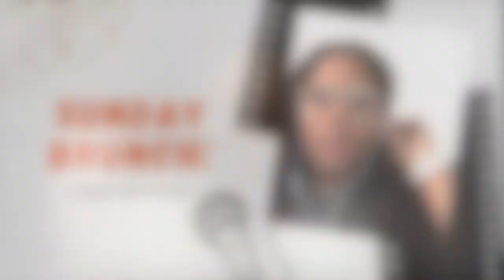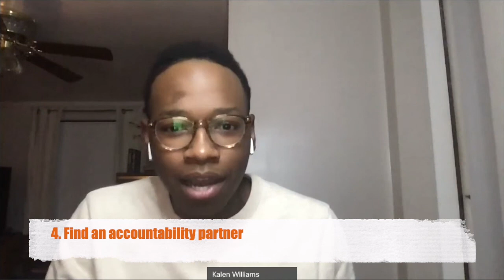Sunday Brunch: Finding Your Purpose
What's up everyone! I'm excited to be back at the Brunch Table, this time to talk about what you can do to identify purpose in your life! This discussion isn't all encompassing, but we highlight a few things you can do in order to uncover your purpose and potentially tap into your passion. While passion (emotion) and purpose (reason) aren't the same, they can each thrive simultaneously in your life!